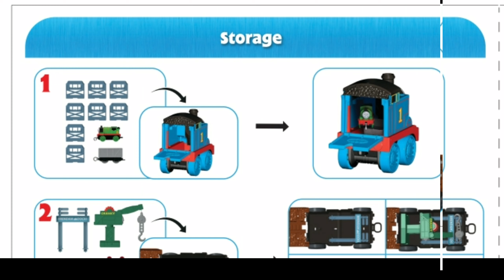New Trackmaster Motorized 2-In-1 Transforming Thomas Playset Instruction Sheet Leak! | First Pics!